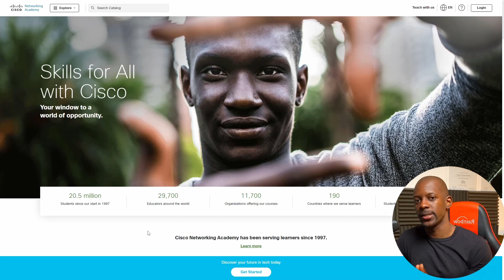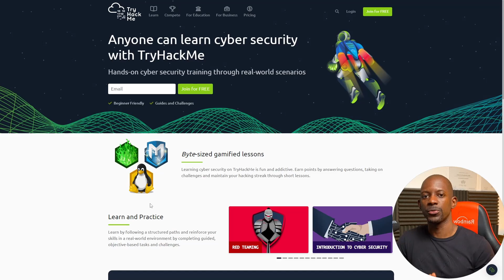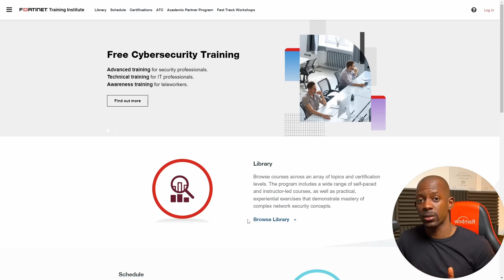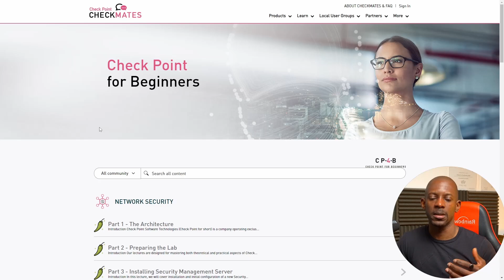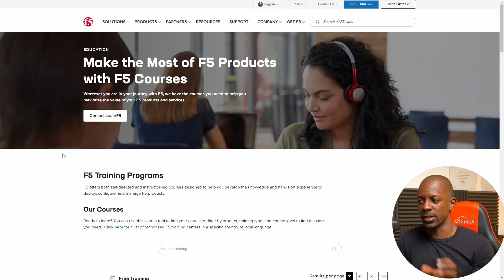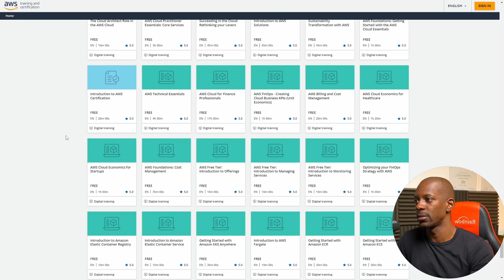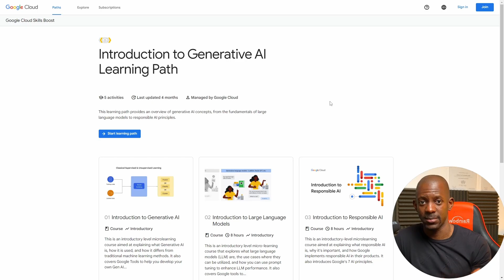Top Websites To Learn a New Skill for FREE in 2024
After watching this video you won't have any excuse for not learning a new skill in 2024.

Juniper, Palo Alto A10 Google Cloud, Microsoft Azure, Hack the box